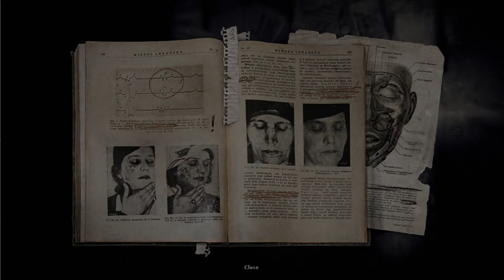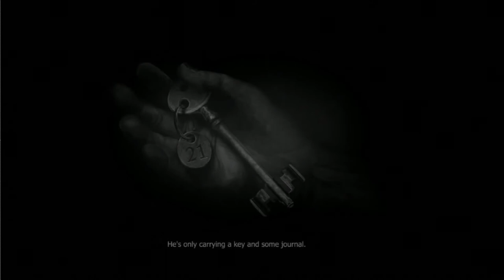Surviving Darkwood, The Prolog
Hey there, first video i'v decided to upload, i hope everyone enjoy's.
any comments or suggestions on how i can improve is very welcome.